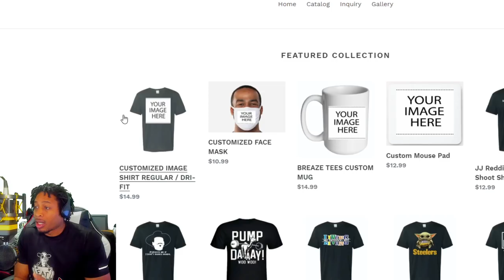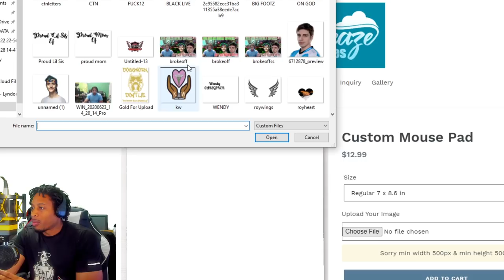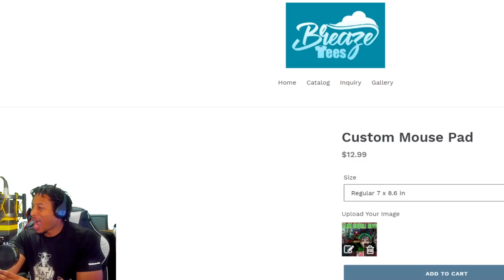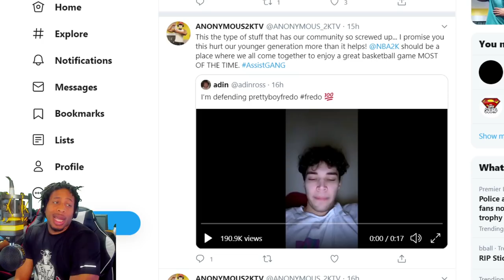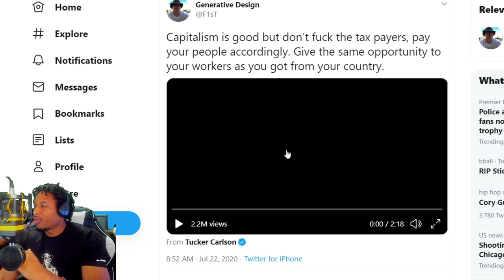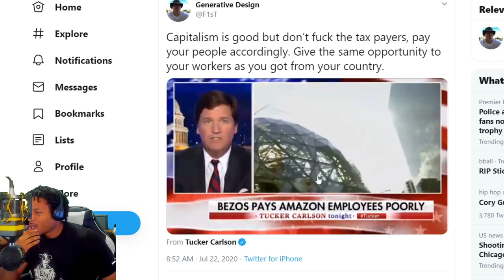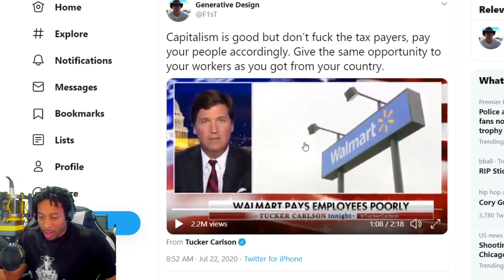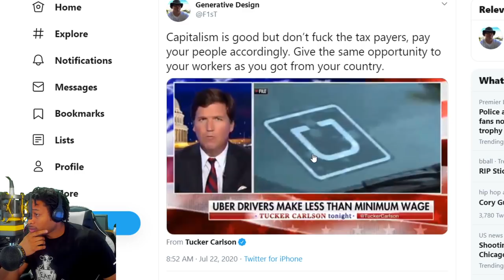I DON'T GET INVOLVED IN THE AFFAIRS OF MILLIONAIRES AND THIS IS WHY! - REBUTTING HOTZONE RESPONSES